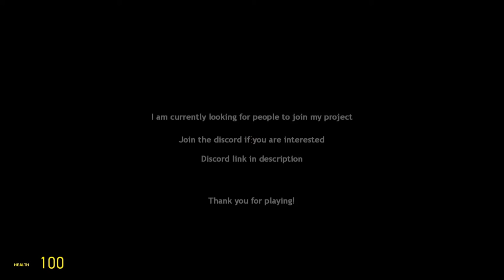room_063...| Garry's Mod Horror